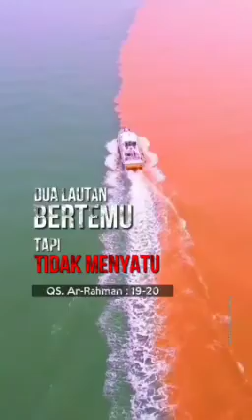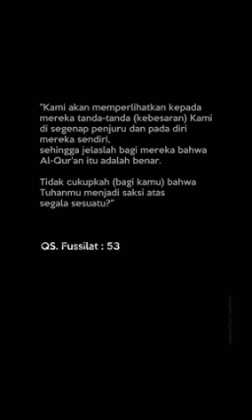BUKTI NYATA ALQURAN